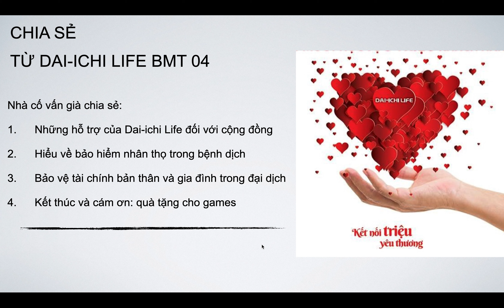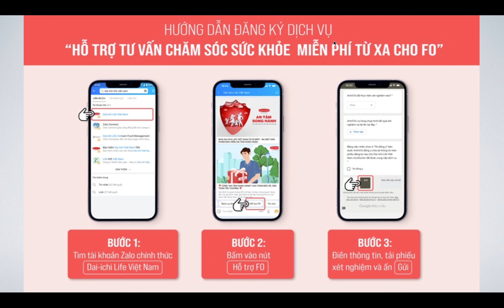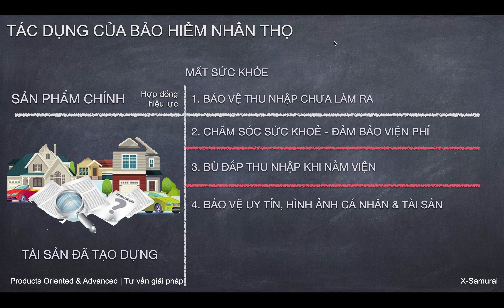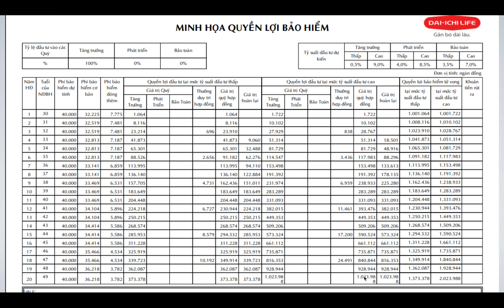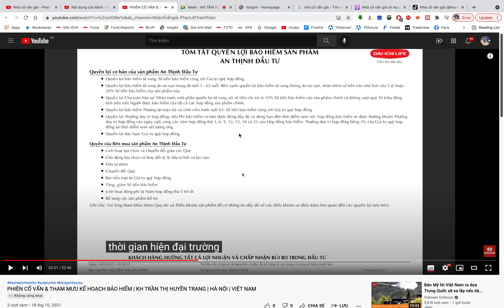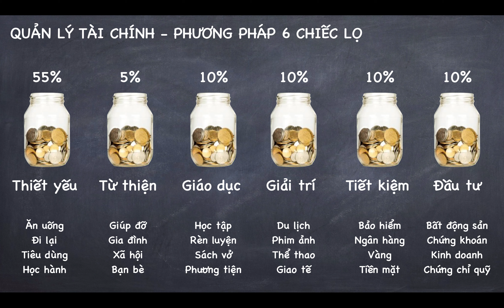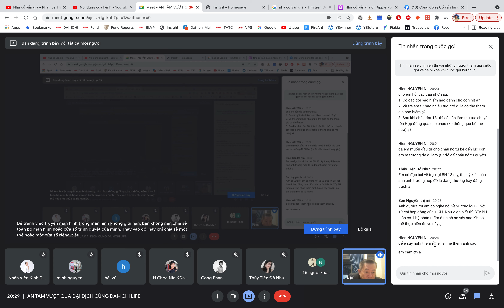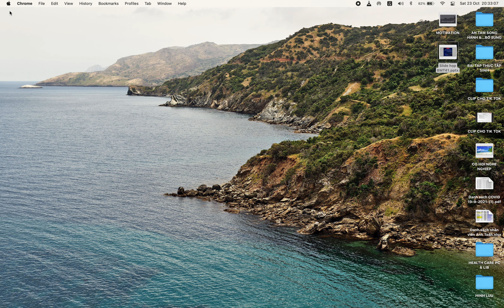AN TÂM VƯỢT ĐẠI DỊCH COVID | CHUYỂN GIAO RỦI RO TÀI CHÍNH TRONG BỆNH DỊCH